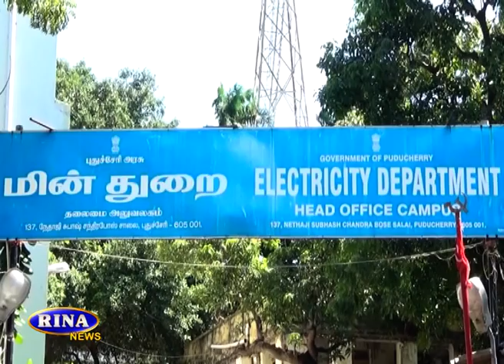RINA NEWS TODAY 14 01 2022